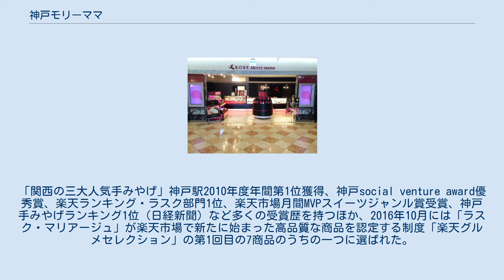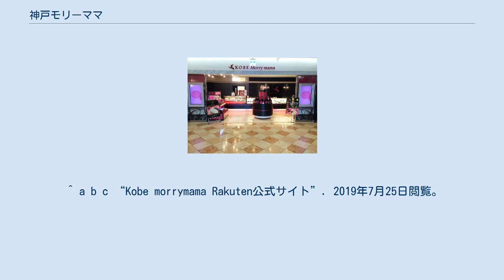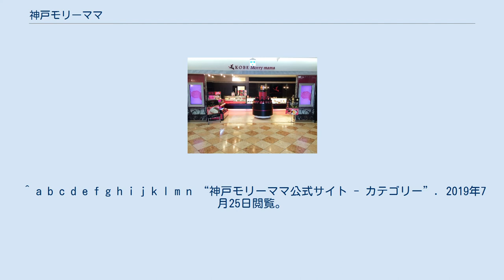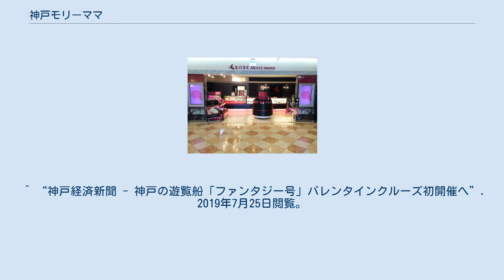神戸モリーママ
株式会社神戸モリーママ（こうべモリーママ）は兵庫県神戸市中央区東川崎町に本拠を置く、日本の洋菓子メーカー。
神戸伝承のフランスパンをベースにした「神戸モリーママラスク」は神戸セレクションに第1回から12年連続認定されたほか、通販サイト楽天市場では2008年以降、もっとも売れているラスクとして度々1位を獲得している。
 「あなたを幸せにする甘い魔法」をキャッチフレーズに、パン文化を日本全国に広めた神戸伝承のフランスパンベースのハードタイプのラスクを主力商品とする洋菓子メーカー。
その昔、外国船員の間で神戸の水は長い航海の間も腐らない水として重宝されたといわれるが、モリーママのラスクには、神戸北部の地下140mからくみ上げた天然水と、厳選された小麦粉、赤穂の天塩を使用し、創業時から変わらぬ製法により作られる。
 ラスクには1日1万枚売れている「プレーン」のほか、直営店限定のオリジナルスイーツでラスクと他のスイーツを組み合わせた「ラスク・マリアージュ」、小箱入りの「ラスクミニヨンコフレ」などがある。
「関西の三大人気手みやげ」神戸駅2010年度年間第1位獲得、神戸social venture award優秀賞、楽天ランキング・ラスク部門1位、楽天市場月間MVPスイーツジャンル賞受賞、神戸手みやげランキング1位（日経新聞）など多くの受賞歴を持つほか、2016年10月には「ラスク・マリアージュ」が楽天市場で新たに始まった高品質な商品を認定する制度「楽天グルメセレクション」の第1回目の7商品のうちの一つに選ばれた。
 ハーバーランド店 ラスク以外ではロールケーキやマロンパイ、神戸ワインを使ったワインケーキ、シフォンケーキ、シュトーレン、フィナンシェなどを製造している。
スイーツ全般を担当するのは、チーフパティシエの豊嶋丈志で、自家栽培のイチゴを使用するなど地産地消、安全と素材にこだわった製品作りを行っている。
同社の製品は、ハーバーランドの直営2店舗をはじめ、各地の観光地、空港、駅、高速道路パーキングエリア、百貨店、ショッピングセンター、通販サイトなどで販売されている。
 同社が通販サイトで販売するラスクの売上げの一部は、神戸市社会福祉協議会と公益財団法人日本財団を通して、2011年4月以降、東日本大震災、熊本地震などの被災地への義援金として充てられた。
 出典 主力商品のラスク。
 その他、ギフト用セット ブランドシンボルは「お菓子に魔法をかけるお洒落な魔女」で、ブラックとビビッドピンクをブランドカラーとしている。
古来よりの自然哲学では黒は同社がこだわる水を意味し、ビビッドピンクは製品に対する「熱いハート」を表現している。
 兵庫県神戸市中央区東川崎町1-5-7 神戸情報文化ビル1F ^ a b c d e f g h i j k l “株式会社 神戸モリーママ公式サイト”. 2019年7月25日閲覧。
 ^ a b “HYOGOむすぶをつなぐ 神戸モリーママ【神戸ハーバーランド】〜むすぶをつなぐ〜”. 2019年7月25日閲覧。
 ^ “週刊通販新聞 - 楽天 食品の"認定制度"開始、まずはスイーツから”. 2019年7月25日閲覧。
 ^ “神戸経済新聞 - 神戸の遊覧船「ファンタジー号」バレンタインクルーズ初開催へ”. 2019年7月25日閲覧。
 ^ “神戸...